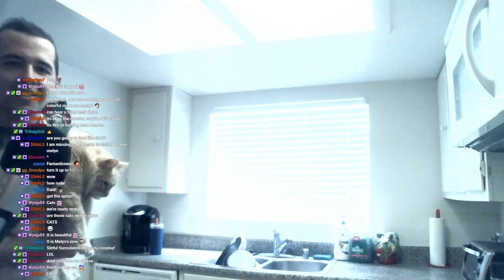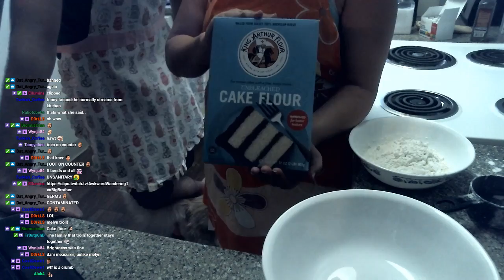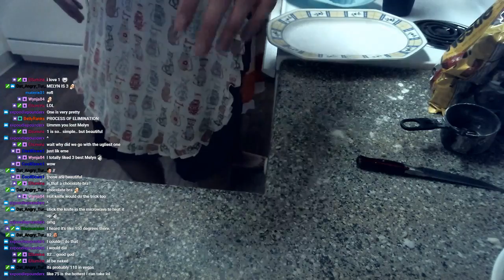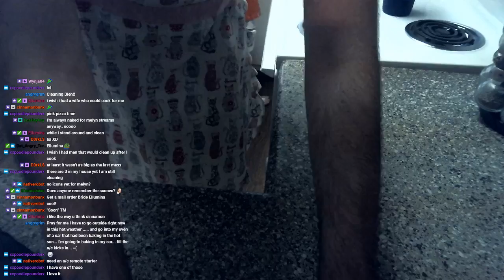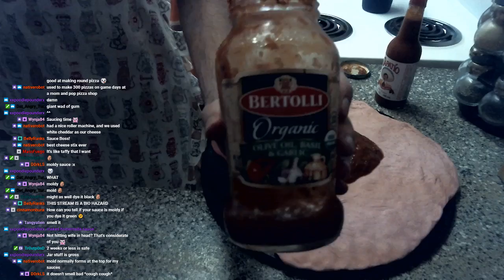Melyn and Dani cooking stream!